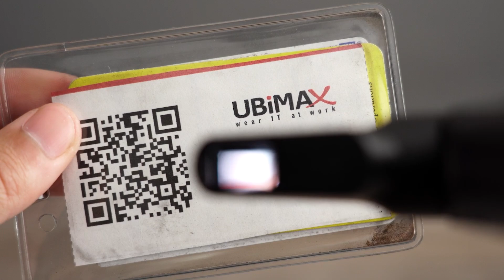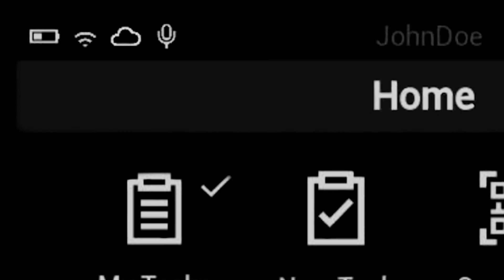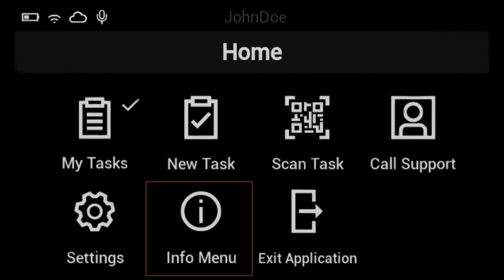Tutorial de Vuzix M400 [español]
Experimenta el poder de Vuzix M400, el nuevo referente en gafas inteligentes. Descubre sus microprocesadores de última generación, su pantalla luminosa y sus características inmersivas. Toma fotos impresionantes con su cámara de alta resolución. Disfruta de su capacidad de recibir comandos de voz y de su diseño liviano y resistente. ¡Vive una experiencia total con las gafas inteligentes  Vuzix M400!

00:00 Introducción
01:12 Cómo usar el M400
03:00 Cómo usar el dispositivo
05:00 Cuidado del dispositivo
07:13 Fin